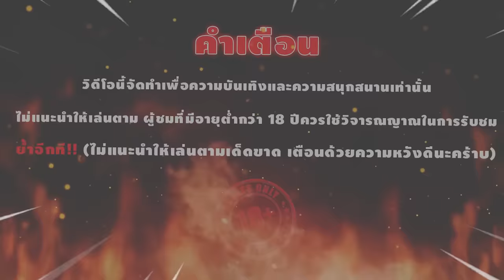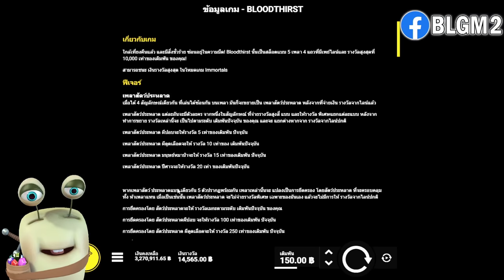Bloodthirst | Hacksaw Gaming ►ภารกิจพิชิต10M EP112‼◄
รับชมเพื่อความบันเทิงเท่านั้นไม่แนะนำให้เล่นตาม‼